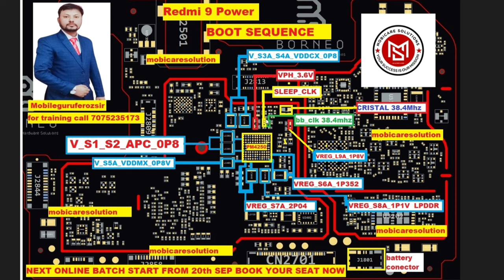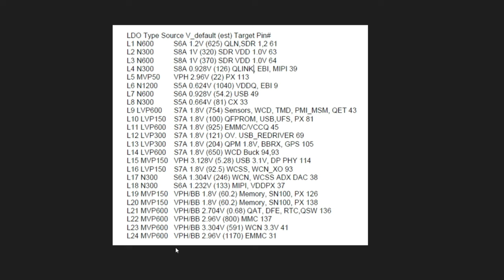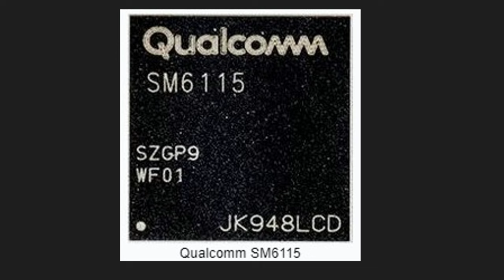Redmi9 power power boot sequence dead mobile repair easy way 100% solution // join online course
Qualcomm POWER BOOT SEQUENCE JOIN ONLINE COURSE ADVANCEDCHIPLEVEL TRAINING 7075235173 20th Sep

Online New Course Start From 20th September join today
Only 10 Students
2hours daily
Night 9.30pm to 11.30pm
10 to 15 days class
100% fault finding
Schematics deeply explain
Dead and shorting easy way to solve
All sections covered step by step
No need to spend lot of money and time to go here and there.

Basic electronic with smd components
All sections covered deeply explained
Dead section explain deeply
Shorting half shorting explain
Power section expail deeply
Cpu no response
Power ic short again n again after change power
DSO Complete training live class
Many more topics will covered